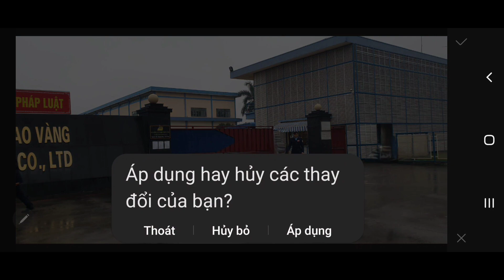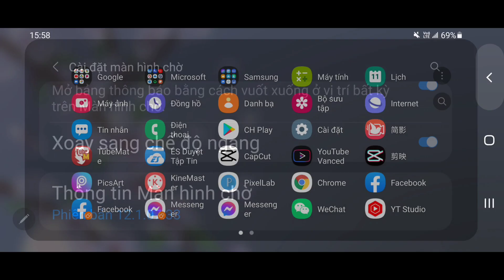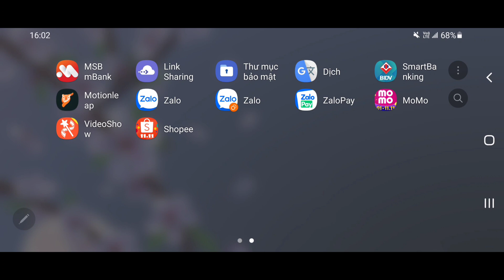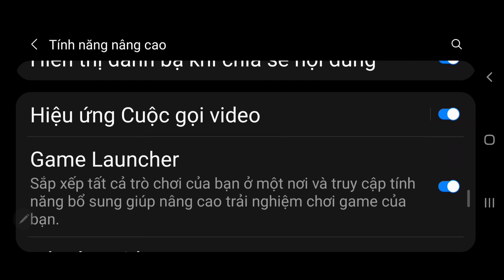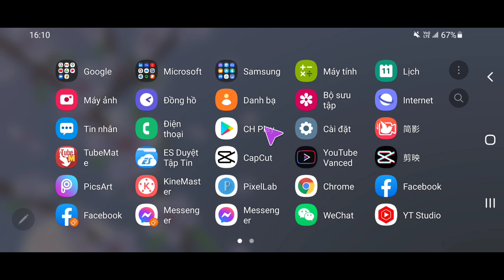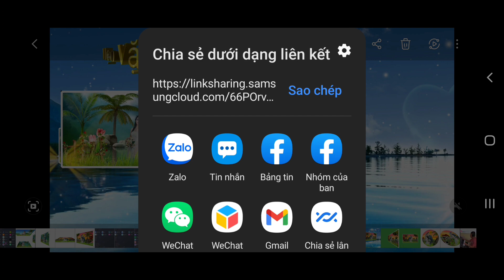4 Tính năng cực hay trên điện thoại samsung bạn nên biết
Những tính năng tuyệt vời trên điện thoại samsung bạn nên thử